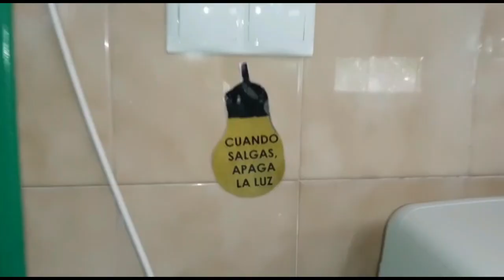LLAMADA DEL FUTURO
Amhed y Alicia viven en el 2100 y vienen a contarnos como están viviendo, ya que muchos de nuestros actos del presente afectan al futuro. Nosotros todavía podemos solucionarlo, ellos no.

CRA GOYA Blancas
Festival de Clipmetrajes de Manos Unidas